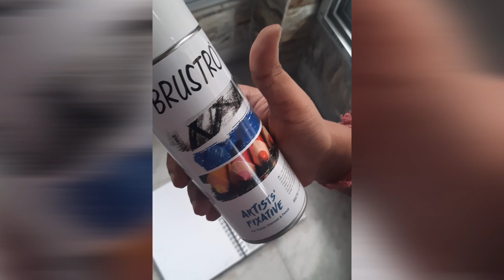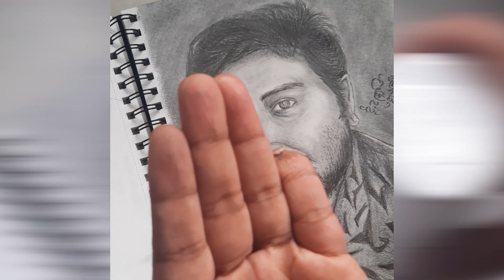Brustro Artists Fixative 400 ml Spray Can Review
In this video I'll be reviewing the Brustro Artists Fixative 400 ml Spray Can  (Made in Spain) and I'll also be showing how to use on charcoal and graphite pencil sketches.
Do leave me your feedback and video requests in the comments box below.